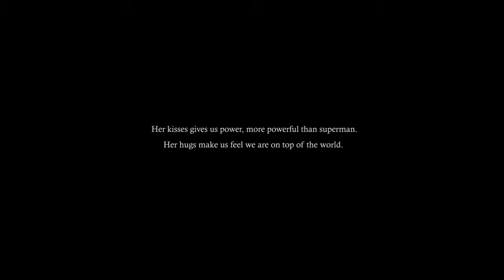Flash Light Jessie J Granny's Gems Cover